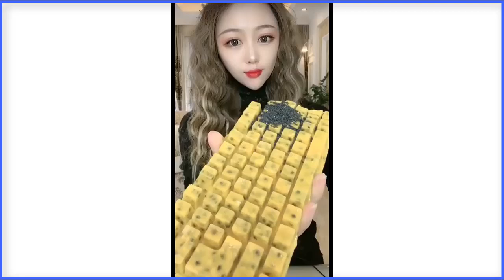얼음ASMR 바질씨드 얼음먹방 리얼사운드 AMAZING CRUNCHY BASIL SEEDS ICE EATING SOUNDS ASMR#256